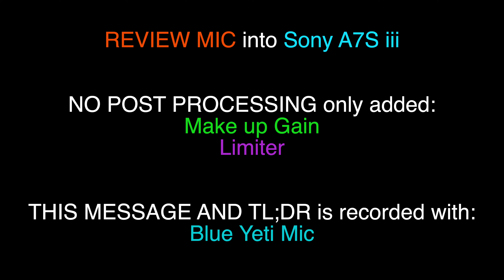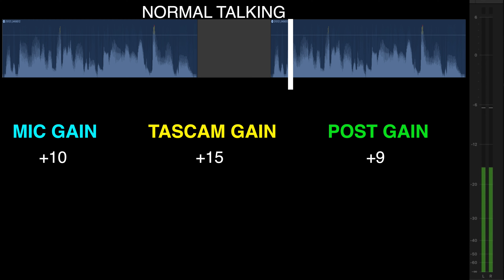Comica Traxshot Review | Mono Stereo | Dual Shotgun Mic | 19hr Battery Life | Firmware Upgradable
The Comica Traxshot is a dual onboard shotgun mic, capable of adapting to a variety of filming situations. With its firmware upgradable design, this marks a great way for Comica to continue to improve the features of the mic and possibly sound quality. I feel the most useful case for this mic is a podcast setup with two speakers. Vloggers may want to look for other alternatives.

Gear I use and talked about in this episode.

Comica Traxshot (Amazon, eBay)

TIMECODE
0:00 TLDR
1:29 General Info
3:37 Sound Quality Test
4:22 Windmuff Test
4:43 Sound Rejection Test
5:00 Battery Life
5:20 Podcast Test
6:39 Vlogger Test
6:54 The Bottom Line

GEAR I USE FOR THIS EPISODE
Sony A7S iii (Talking Head Cam) (Amazon)
Sony A7S iii Lens (Amazon, Ebay)
Sony ZV-1 (B-roll Camera) (Amazon, Adorama, Ebay)
GH5 (Light Test Camera) (Amazon, Ebay, Adorama)
GH5 Lens (Amazon, Ebay, Adorama)
RØDE Video Mic NTG (Amazon, Ebay, Adorama)